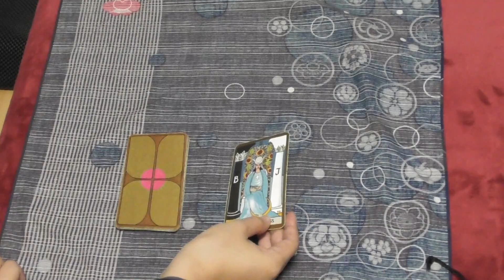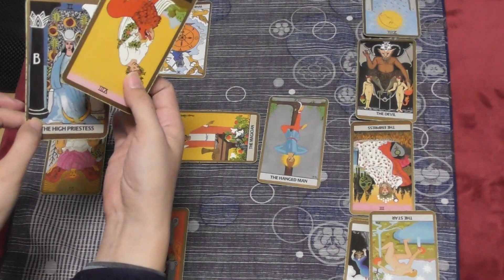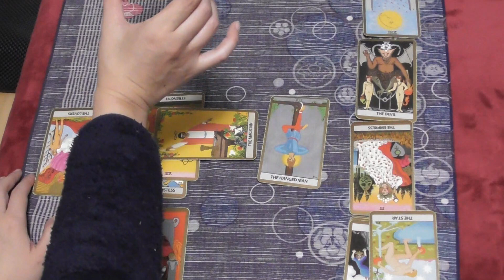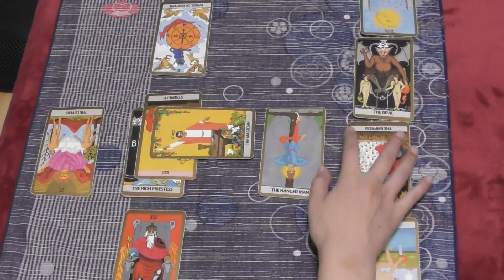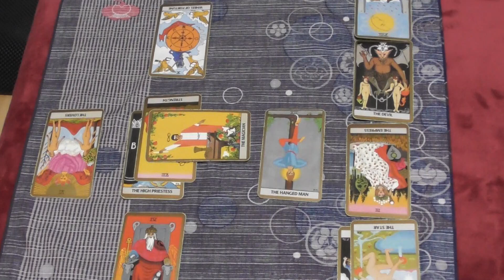【速報占い】TOKIO長瀬智也さん 2021年にジャニーズ事務所退所の噂は本当？ 脱退後の活動はどうなる？ 占ってみた！（2/26撮影）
TOKIOの長瀬智也さんが、2021年春以降に退所する意向をすでにジャニーズ事務所に伝えていることが取材で分かったと、週刊文春が報じています。
2018年、不祥事を起こした山口達也さんが退所して以来、TOKIOは音楽活動を休止しています。目立った活動は「ザ！鉄腕！DASH!!」の「DASH島」しか思い浮かばない現状です。農家、漁師として肉体労働している印象。
個人的に長瀬智也さんの歌や演技が好きなのでもっとそういう方面で活躍してほしいのですが…。

ジャニーズ事務所退所（TOKIO脱退？）の噂、報道は本当なのか。
本当だとしたら長瀬智也さんはその後どのような活躍を見せてくれるのか。
速報が出た当日に占ってみました！